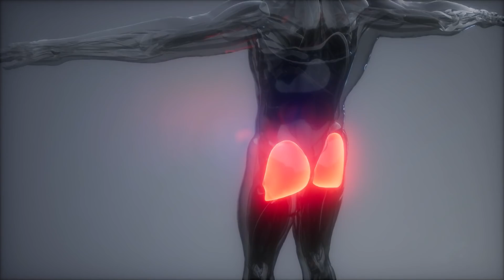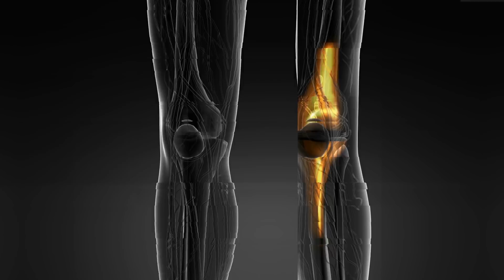5 Лучших Упражнений Для Идеальных Ягодиц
С вами tophype и в этом выпуске мы покажем вам 5 лучших упражнений для идеальных ягодиц
Многие люди хотят побольше узнать об эффективных домашних тренировках для сжигания жира. В нашем сегодняшнем видео мы расскажем вам о 10-ти очень простых, и в то же время, действенных способах сжигания жира на животе в домашних условиях, которые задействуют множество суставов и групп мышц. Все, что вам потребуется, — это таймер и немного пространства. Также сразу запомните тренировочный процесс: вам нужно делать каждое упражнение в 8 подходов по 20 секунд с 10-секундными перерывами. После окончания 8-ми подходов отдохните одну минуту и переходите к следующему упражнению, — и так далее до окончания тренировки. Ну а теперь, когда мы обговорили правила, пора приступать.